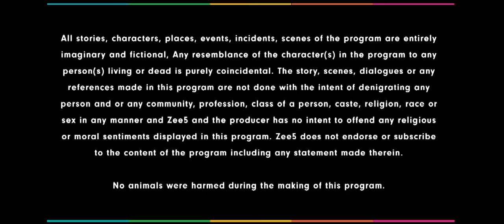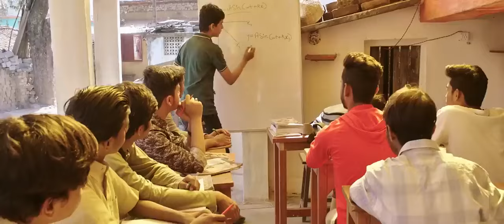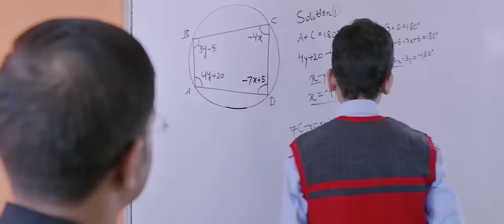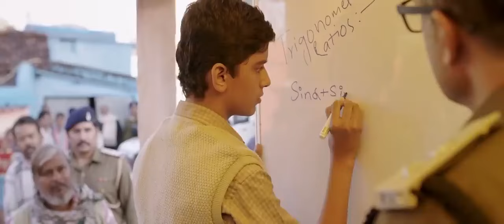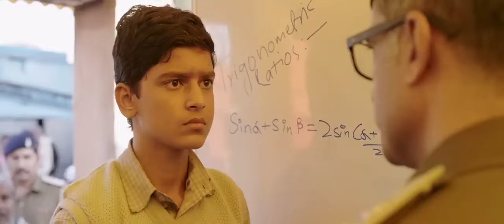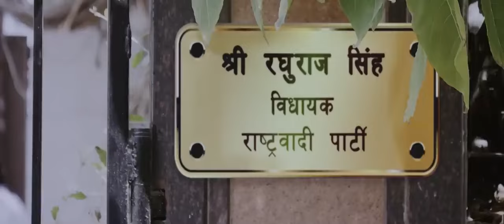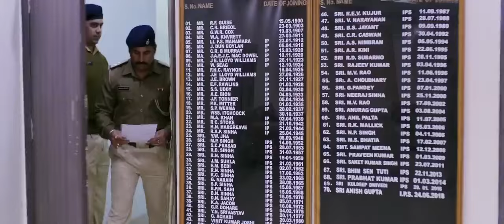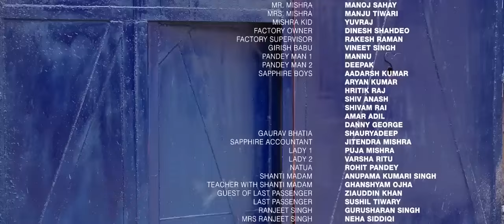Pareeksha - Hindi Full Movie - Adil Hussain, Priyanka Bose, Sanjay Suri, Prakash Jha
Inspired by real-life events, this ZEE5 Original film revolves around an ordinary rickshaw puller in Bihar struggling to give his son the best possible education.
The film is based on the real-life story of IPS officer Abhayanand. The film talks on the education system in India and revolves around the story of an ordinary rickshaw driver in Ranchi, Jharkhand, who aspires and dreams of providing a maximum possible quality education to his son by making arrangements for him to study at a private English medium school.

Cast:- Adil Hussain, Priyanka Bose, Sanjay Suri, Shourya Deep, Shubham Jha
Directed, Produced & Written by:- Prakash Jha
Cinematography:- Sachin K. Krishn
Edited by:- Santosh Mandal
Production company:- Prakash Jha Productions
Distributed by:- ZEE5